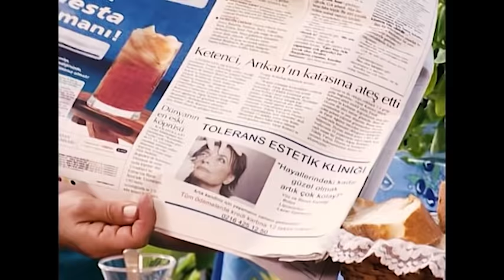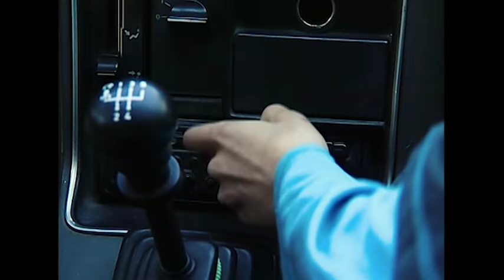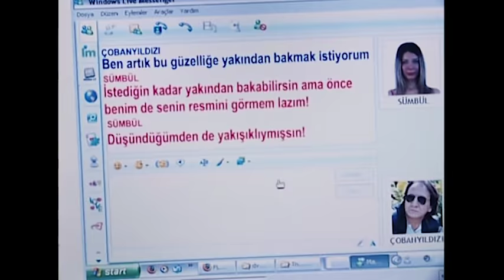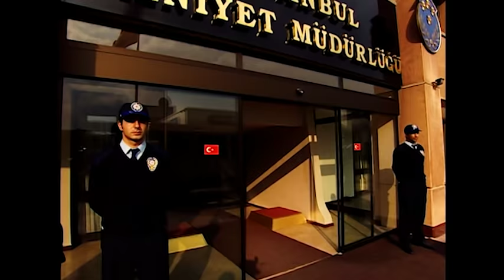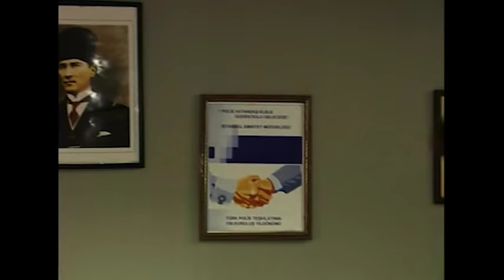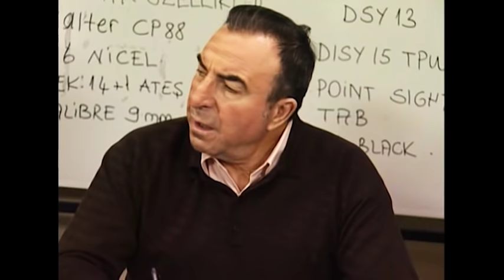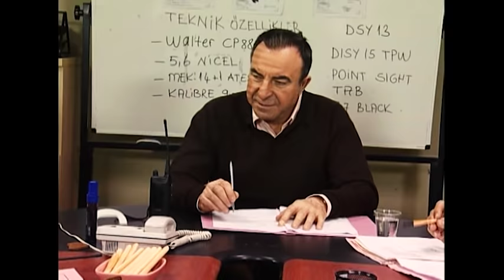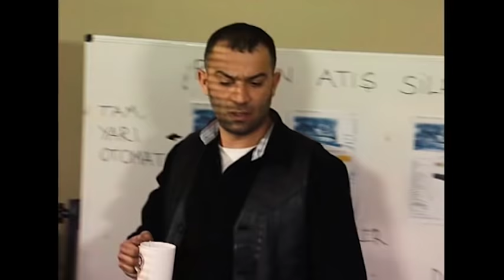Arka Sokaklar En Komik Sahneler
İyi Seyirler.

İyi Seyirler.